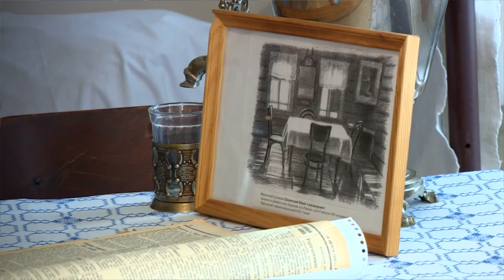В Ржевском районе состоялось выездное заседание комитета по социальной политике